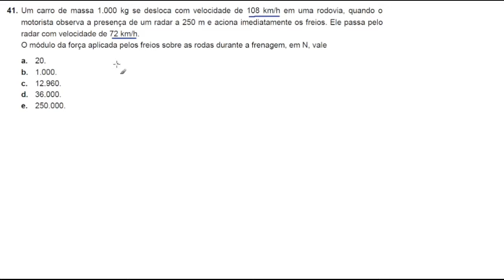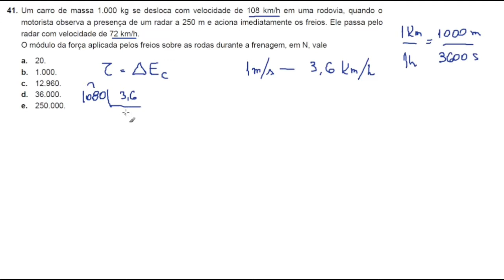CGE 2165 | PROVA SENAI 1°SEMESTRE | QUESTÃO 41